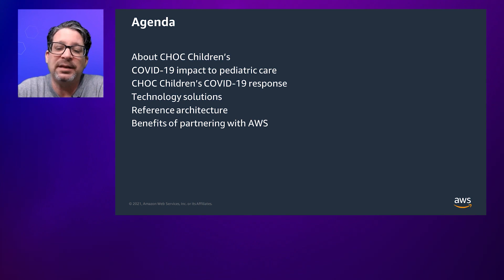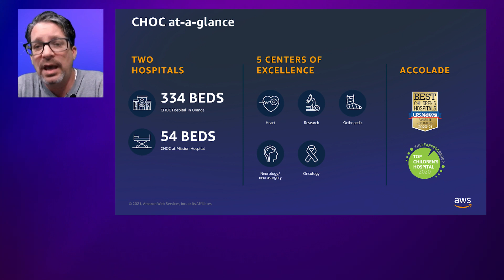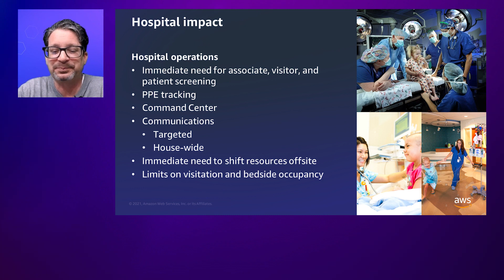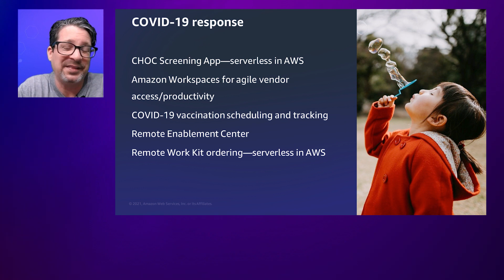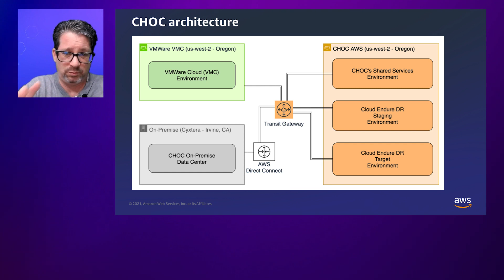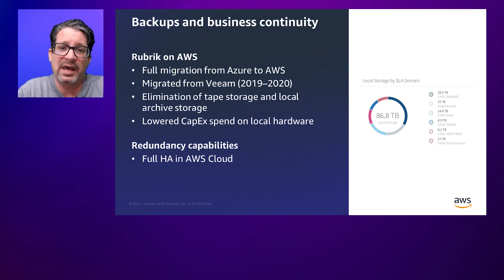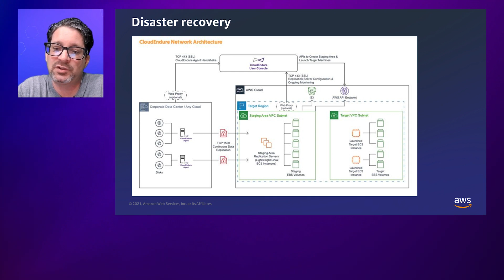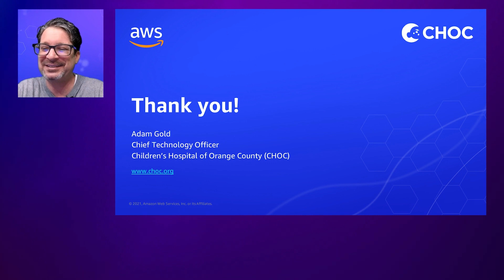HCLS Symposium 2021: Children's Hospital of Orange County (CHOC)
Hear Adam Gold present- 'Don’t get caught with your mask down'